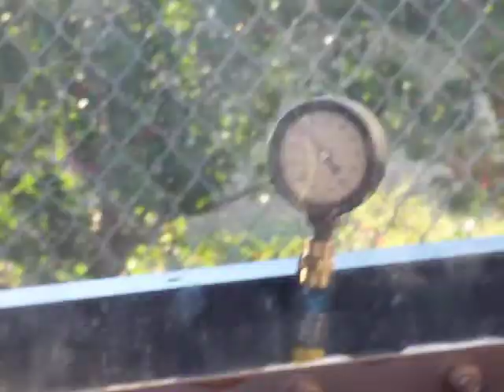Continental O-200 ground run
First ground run after engine rebuild at LeTourneau University.